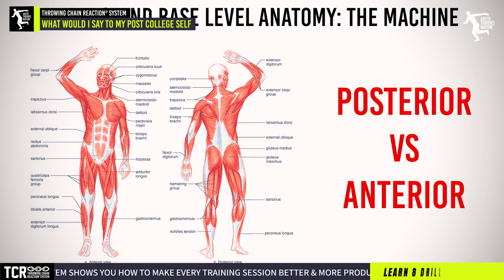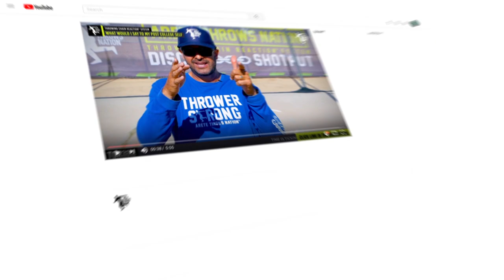What would I say to High school and post college self - Discus Throw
There's no need to struggle anymore with your throws technique. The 6 pillars of the Throwing Chain Reaction® system will fast track your ability to see and train the the Shot put and the Discus.

Tired of trying to piece together the information about the Shot Put and the Discus Throw?
The Throwing Chain Reaction™️ System (TCR™️) is used by thousands of throwers and coaches around the world!
LEARN MORE ABOUT THE TCR™️ SYSTEM (Throwing Chain Reaction system) / LEARN THE CORRECT SHOT PU AND DISCUS TECHNIQUE / LEARN ABOU THE TCR CAMPS & SUMMER THROWS TOUR / ENROL IN COACHING COURSES / GET 2 FREE TCR™️ MINI COURSES & WEEKLY TIPS